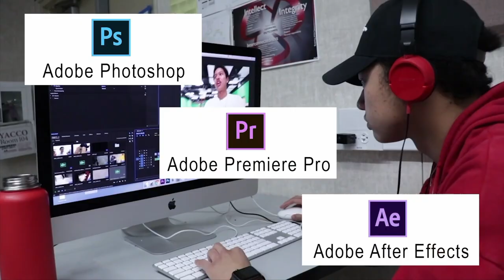Logan Live February 21, 2020